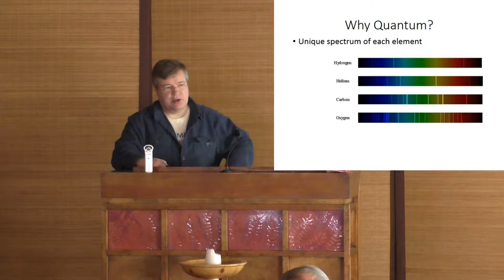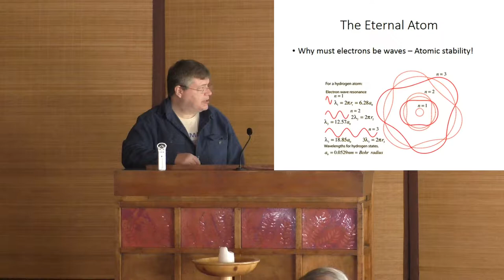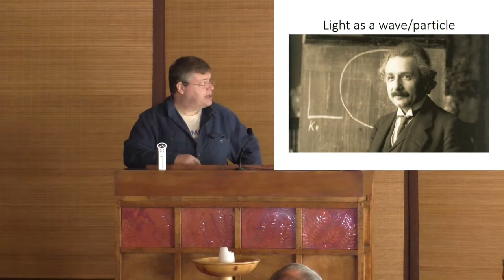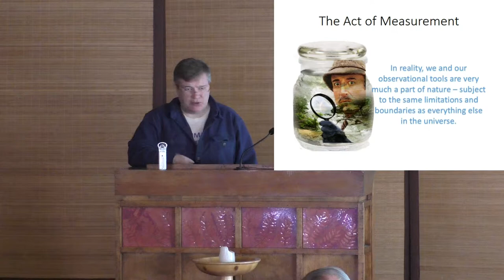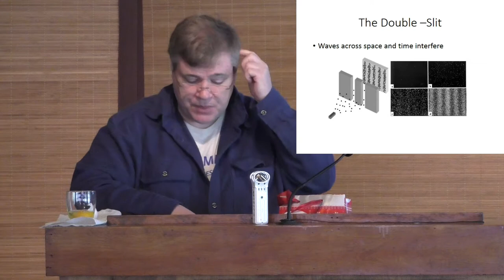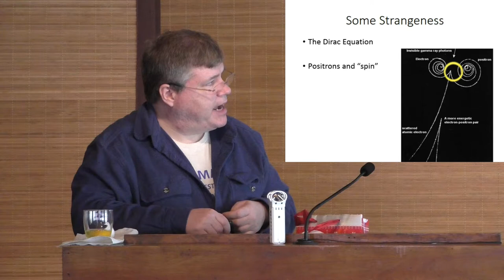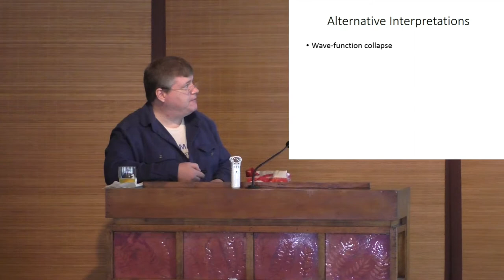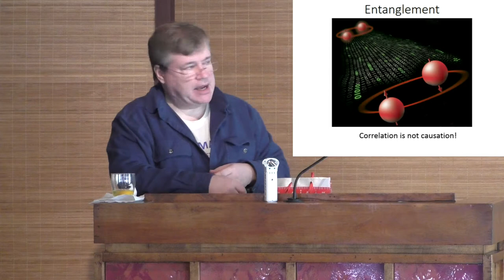Quest Lecture Series Episode 6: Quantum Science and Quantum Nonsense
There is probably a close race for the most misunderstood scientific theory. Arguably, it is a race between Darwin's Theory of Evolution by Natural Selection and Quantum Mechanics.

This month, we will explore this misunderstood topi.

We will consider how quantum mechanics derives from a recognition of a necessary kind of "graininess" of space-time. Necessary because it keeps atoms from collapsing and hot objects from emitting infinite power!

Some of the implications of quantum theory are wave-particle duality, the uncertainty principle and entanglement.  We will talk about these things too!

We will spend a not inconsiderable amount of time addressing what quantum mechanics is not, and some of the ways the ideas and vocabulary of quantum physics have been used in pop-psychology, self-help books, wishful thinking economics and other unscientific nonsensical notions.